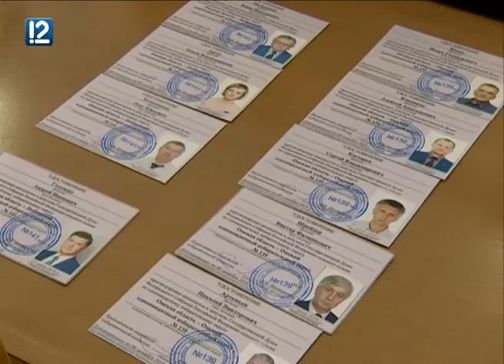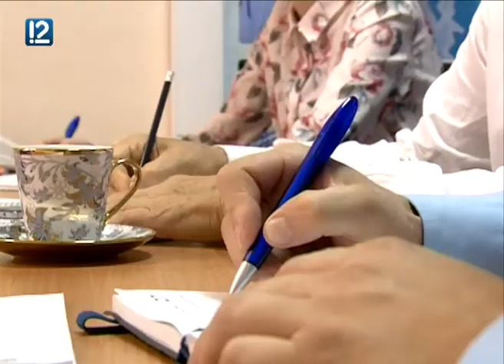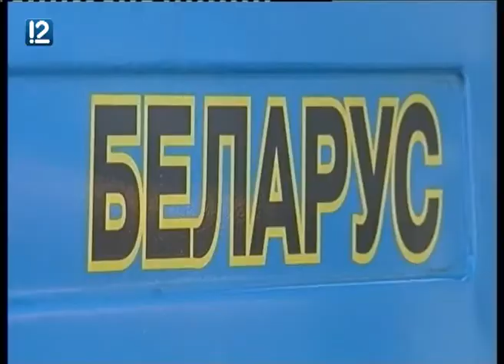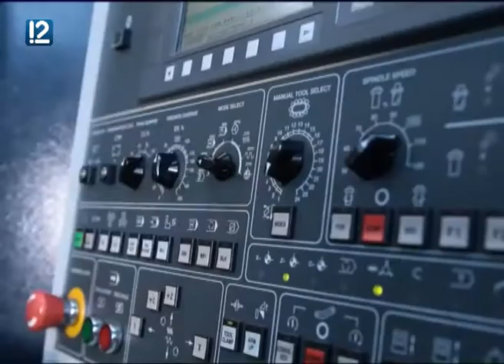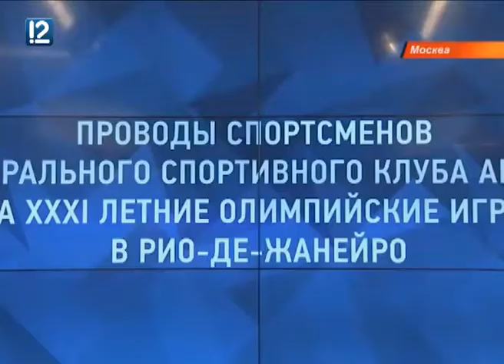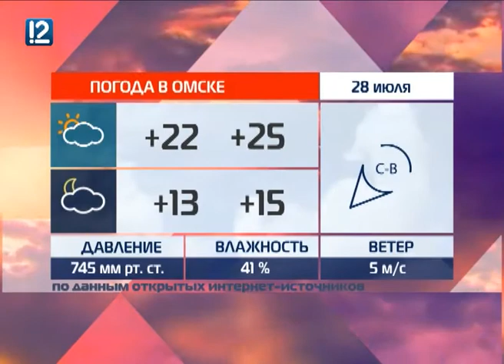"Час новостей" Омск (27.07.2016 17:00)